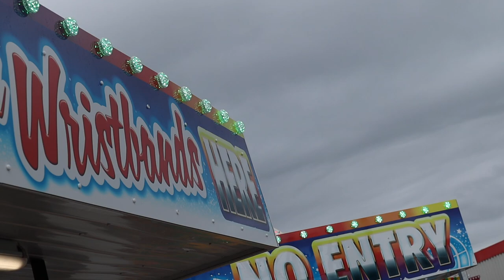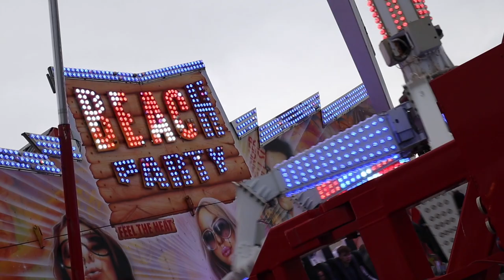MY FIRST TIME! Beach Party 🏖 (KMG Afterburner) Coney Beach Porthcawl 2021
My first on Beach Party, a closed in 2017 when I first visited Coney Beach so it was always a machine I wanted to track down, it didn’t disappoint. I love anything KMG and these after burners are amazing. I absolutely love Coney Beach and was so happy to visit (Full Vlog Below) Cracking views across the stunning Porthcawl beach 🏖 this ride lives up to its name.

BECOME A MEMBER, Get the top fan badge next to your name in comments and exclusive emoji's in livestreams for £2.99 click the link below and become a member to help support me on YouTube.

My Gear
Canon EOS M50
Sony ZV-1
GoPro 10